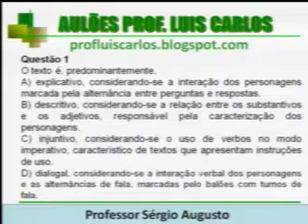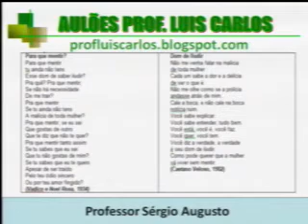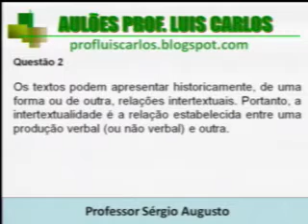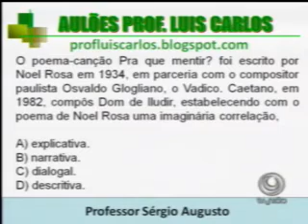PORTUGUES - Compreensão de Texto - Prof. Sergio - part2.mp4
PORTUGUÊS - Compreensão de Texto - Prof. Sérgio - parte 2